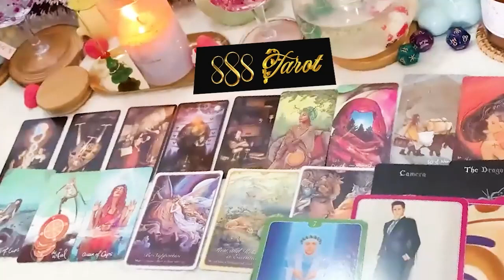VIRGO JANUARY 2024 - THIS MADE ME CRY😢 HEAVY EMOTIONS FOR U VIRGO JANUARY TAROT LOVE READING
Hello!!!